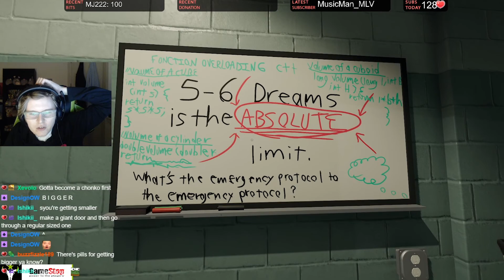Linkzr Plays: Superliminal | Episode 7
It's 4am, I'm in your house... I have some Finnish snacks, and I would like to share them with you! :3

Edited by: Maripoza